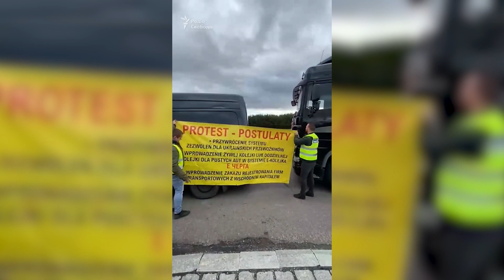😲«Ягодин» паралізований. Поляки вийшли на протест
Польські перевізники паралізували роботу митного поста «Ягодин». 6 листопада об 13:20 вони вийшли на страйк. Вимагають повернути необхідність українським транспортним фірмам отримувати дозволи на свою діяльність.